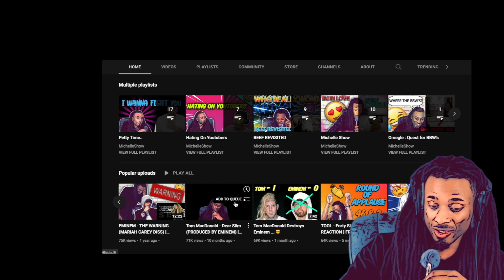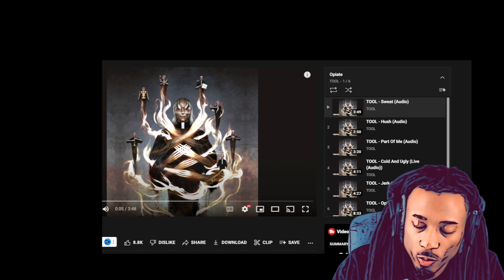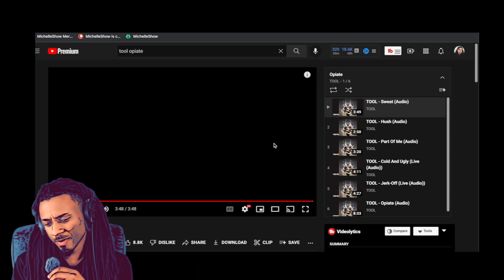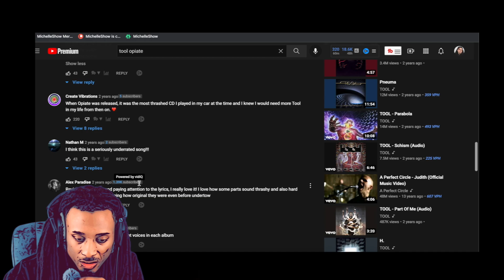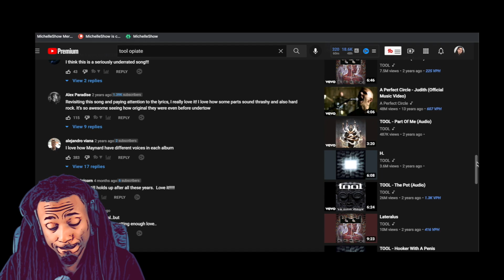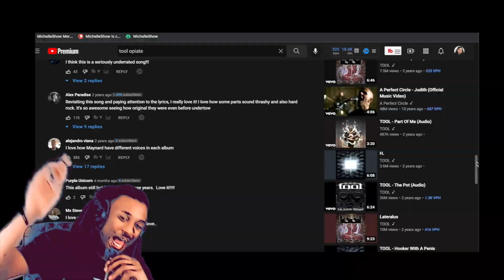TOOL - Sweat [ REACTION ] More FIRE from TOOL!!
We back. TOOL - sweat reaction. thank you for knocking the trash rapper off my popular uploads... ( opiate album ) tool reaction x MichelleShow reaction.